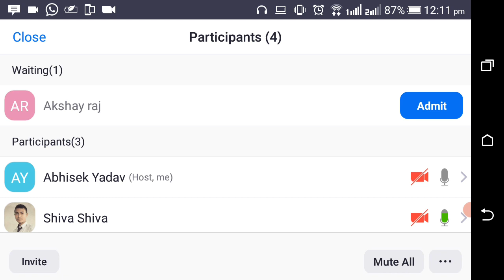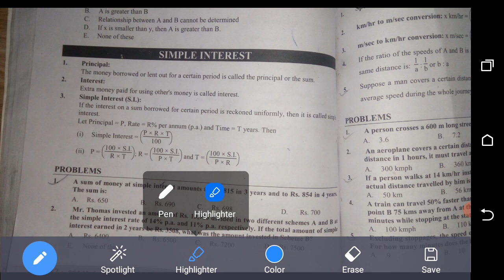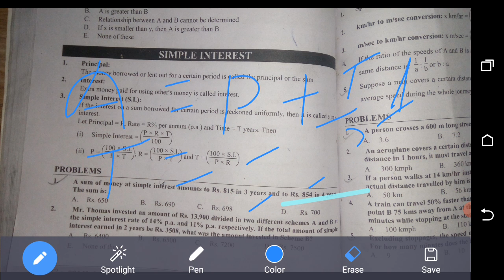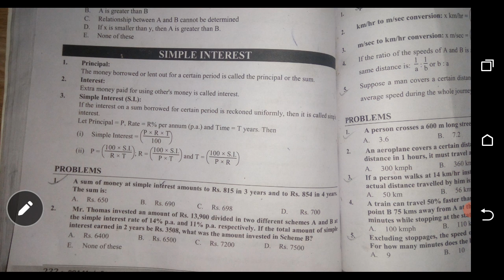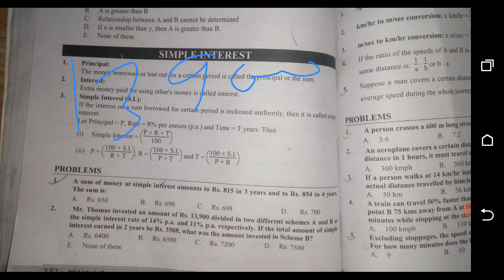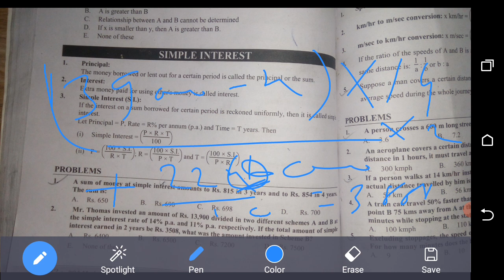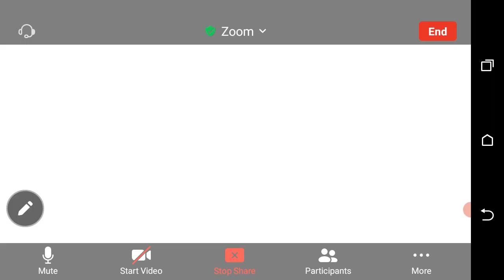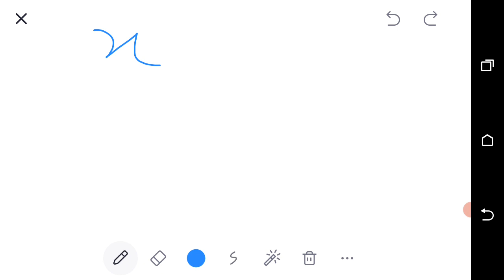CEE MAT CLASS - Common entrance exam in nepal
Your Friend,
Brother,
          & mentor

Be connected